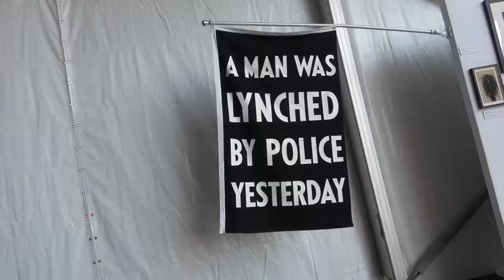Art for Life 2017- Russell Simmons Rush Philanthropic Arts Foundation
Katlean De Monchy interviews Soledad O'Brien, Russell Simmons, Danny Simmons, DJ Cassidy, Esi Eggleston Bracey, Chuck D and Tangie Murray at the Art for Life 2017 Rush Philanthropic Arts Foundations.